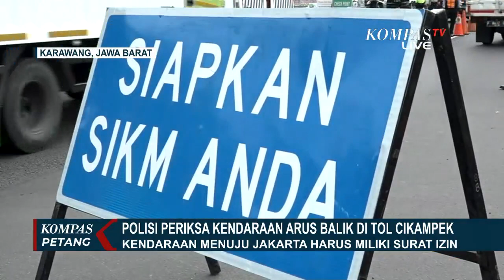Penyekatan di Kalimalang, Perbatasan Jakarta-Bekasi Dijaga Ketat!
KALIMALANG, KOMPAS.TV - Pengawasan arus balik ke Jakarta juga dilakukan petugas di sekitar Kalimalang, perbatasan Jakarta dan Bekasi.

Kendaraan bernomor polisi di luar jabodetabek diperiksa polisi agar menunjukan surat izin keluar masuk Jakarta.

Di titik penyekatan Kalimalang Lampiri, Jakarta timur, ada 14 kendaraan yang diberhentikan dan diperiksa surat kelengkapannya.

Petugas hanya memberhentikan kendaraan yang bernomor kendaraan diluar Jabodetabek.

Bagi yang tidak memiliki surat izin petugas meminta kendaraan untuk putar balik.

Sementara itu,  kondisi arus lalu lintas di Tol Cikampek menuju Jakarta terpantau lancar.

Setelah sempat mengalami kemacetan di kilometer 47, Karawang.

Petugas gabungan akhirnya membuka penyekatan agar tidak terjadi kemacetan panjang, namun demikian kendaraan akan kembali melewati penyekatan di kilometer 31 Cikarang Barat.